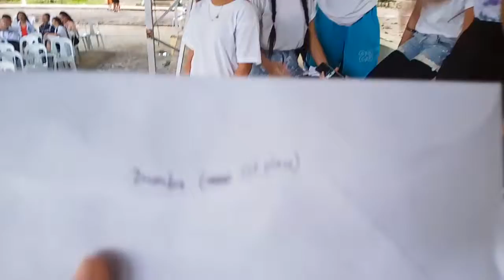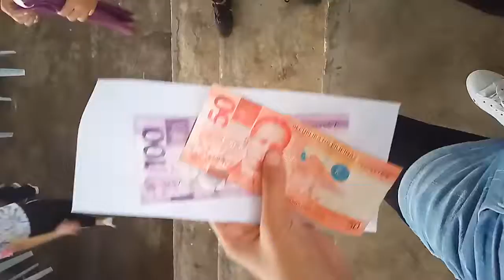1st place naka 150 pesos kami😂 yey🎉😂😂